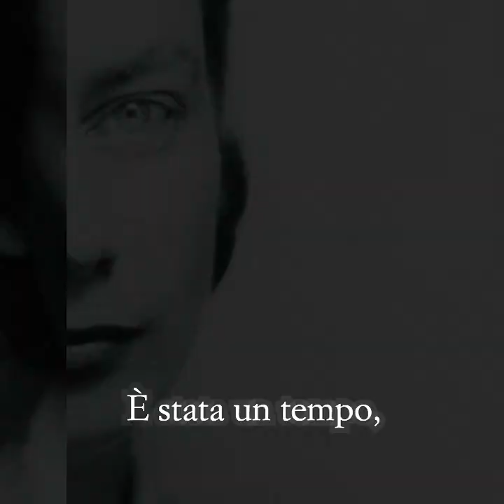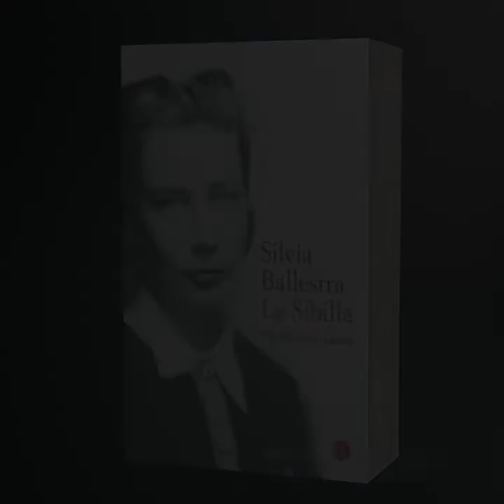Silvia Ballestra racconta 'La Sibilla. Vita di Joyce Lussu'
Joyce Lussu è stata un mondo.

Potete esplorarlo in ‘La Sibilla. Vita di Joyce Lussu’, il nuovo libro di Silvia Ballestra